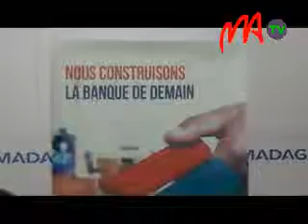9 BNI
« Nous construisons la banque de demain ». A travers ce nouveau slogan, la BNI Madagascar affiche sa détermination à relever les défis à venir. À cet effet, du 3 au 29 novembre prochain, elle se lance dans une campagne institutionnelle.